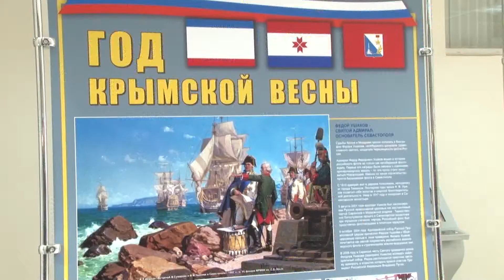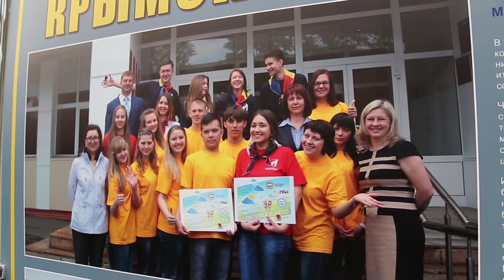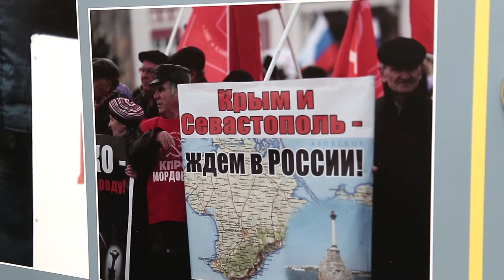Акция "Один год крымской весны"